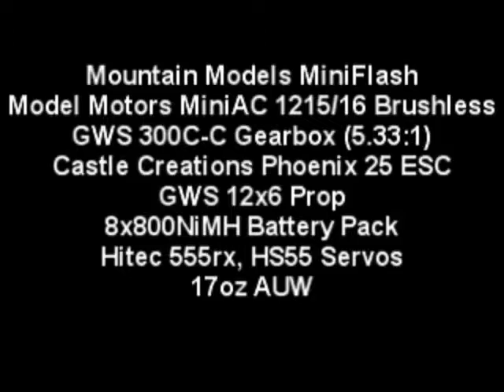Mountain Models MiniFlash Aerobatic Airplane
I built this Miniflash electric RC plane back in 2002. It was by far one of my favorite planes ever. This is a video of the plane in flight, set to music. I called it the MiniFlash Ballet at the time, because the plane really seems to dance in the air in time to the music. The MiniFlash kit is available for sale